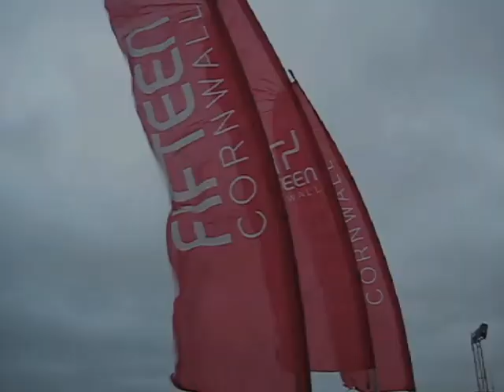Happy Birthday Lizzie